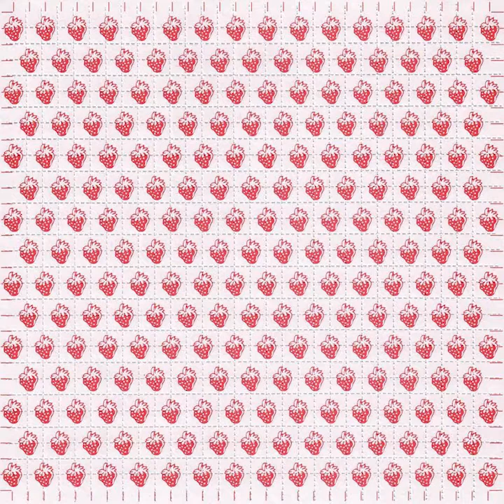Strawberries 4 Blotter